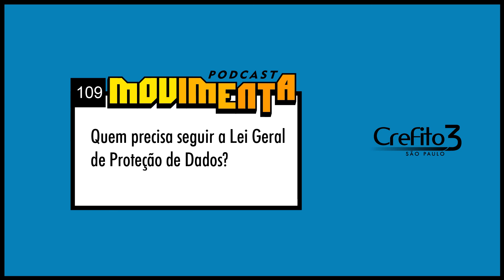A LGPD, vigente desde o dia 27 de agosto, deve ser seguida tanto por PJ como por PF.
Nesta edição destacamos o início da validade da Lei 13.709/2018, conhecida com Lei Geral de Proteção de Dados, que obriga empresas e profissionais liberais a resguardar todas as informações pessoais referentes aos seus clientes e pacientes.